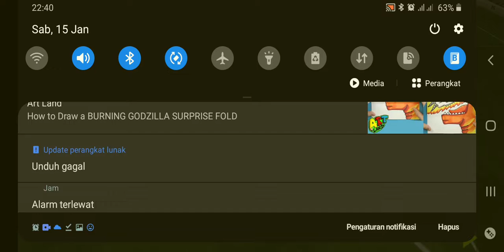Tim Bavaria Universe Vs Tim Madrid Crown (Game Ultimate Soccer)